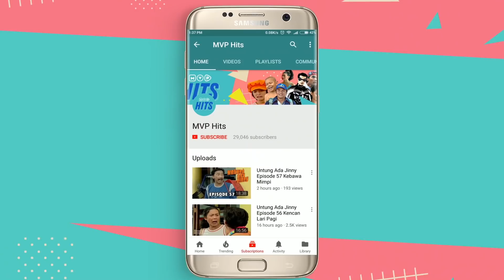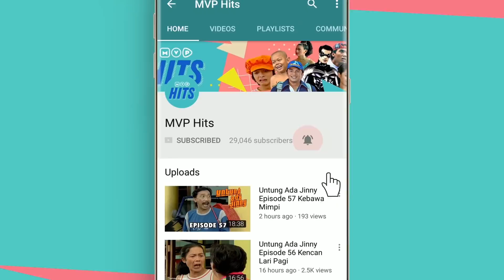Indra Keenam Episode 19 - Gara Gara Petasan